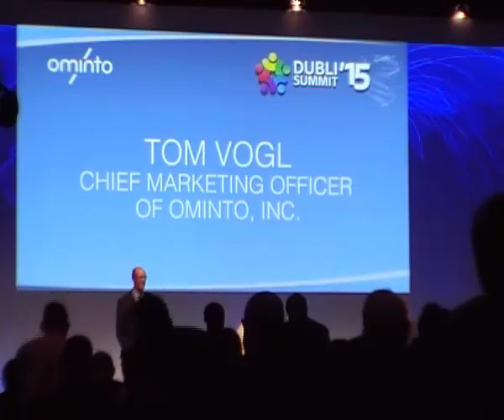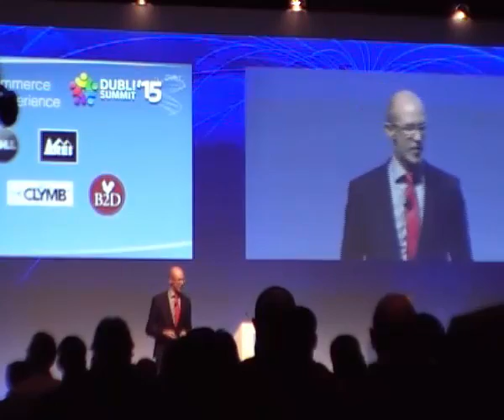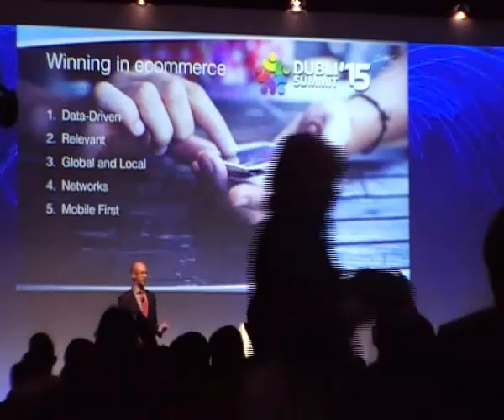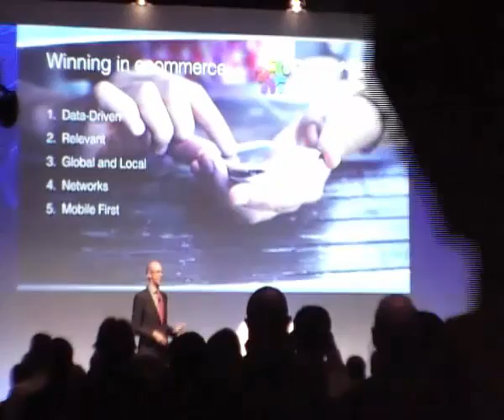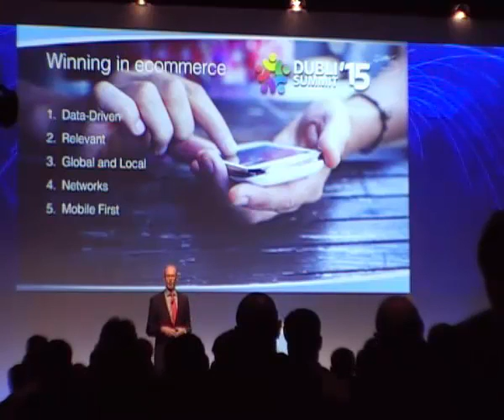DubLi Summit 2015 - Tom Vogl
Tom Vogl (Chief Marketing Officer) OMINTO Inc., formerly DubLi Inc, made a brief but powerful speech in the DubLi Summit 2015 in Dubai.

DubLi now OMINTO is the world's largest cashback company delivering value to everyday consumers by helping them earn cashback on every purchase they make from their favorite stores.

...Additionally, the company offers the most profitable home based business opportunity the world has ever seen by combining Network Marketing with people's everyday needs. In essence, OMINTO has fixed the broken model of Network Marketing for good.. and is all set to become the world's next mega success story after companies like Microsoft, Apple and Facebook.

To know more about this exciting and rewarding opportunity,

To know more about how DubLi Cashback works and can save you real $$$ on stuff you're already buying everyday at same stores, go to: